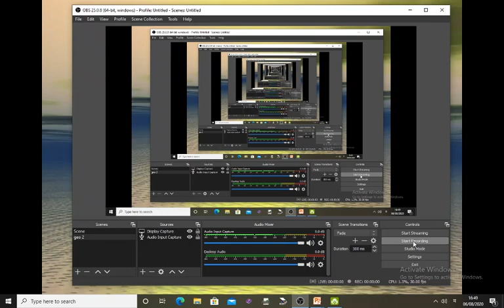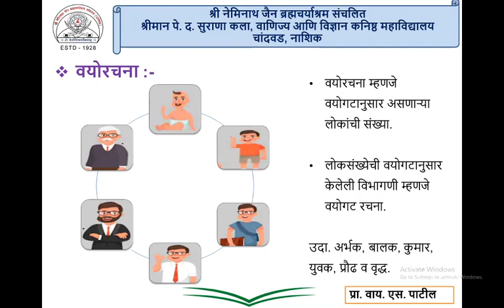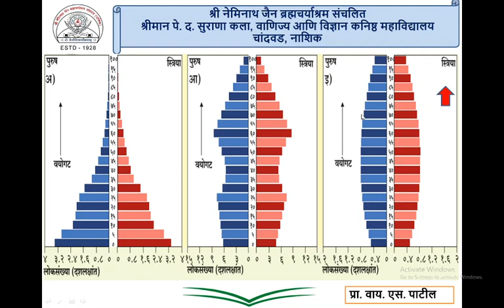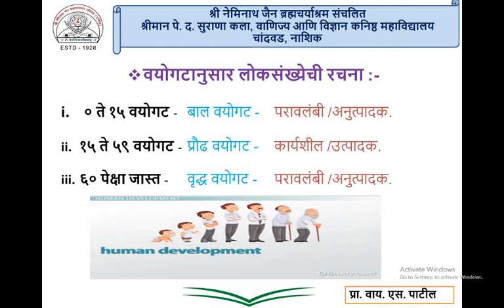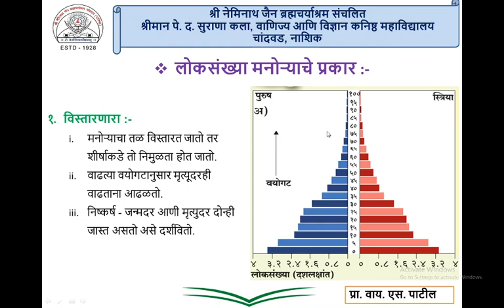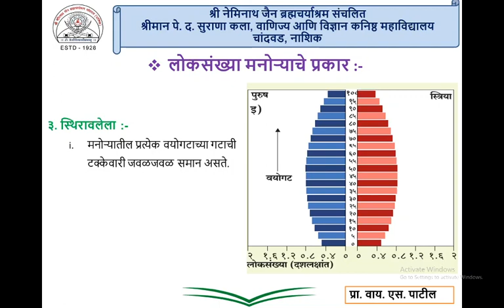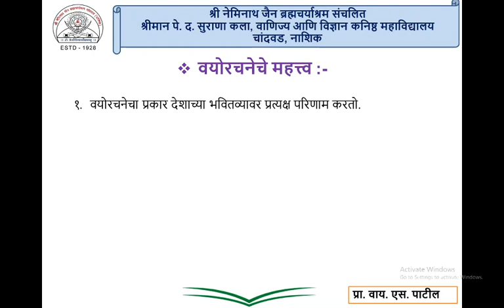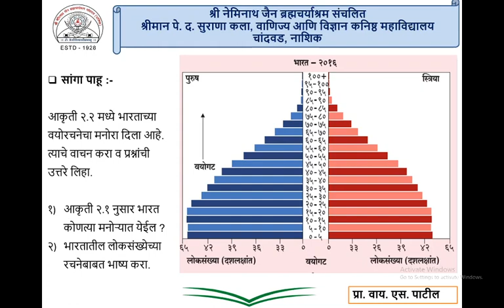प्र.२.लोकसंख्या भाग-२, लोकसंख्येचे घटक, प्रा योगेंद्र पाटील, विषय भूगोल